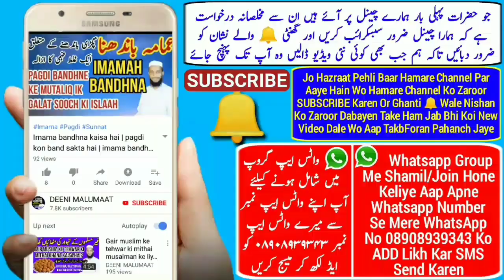Khud ko hanafi kyun kehte hain? muhammadi kyun nahi | Reply to Ahle hadees | Imam Abu Hanifa | Hadis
Reply to ahle hadees ke ham khud ko hanafi kyun kehte hain? Muhammadi, abu bakri kyun nahi kehte? Is par ghair muqallid ko jawab diya gaya hai yani imam Abu Hanifa par tanz karne walo ko jawab reply to ghair muqallideen